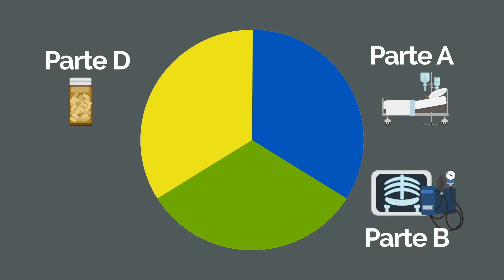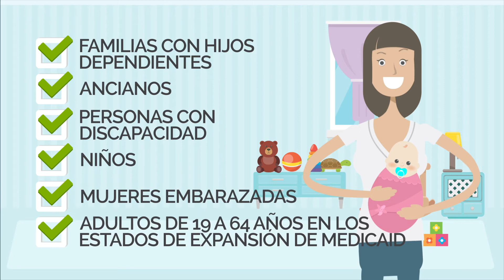Una Guía Sencilla sobre Medicare y Medicaid_Versión en español (Guide to Medicare/Medicaid_Spanish)